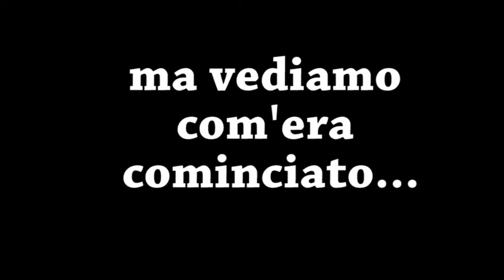Don Giò, un arrivederci... il trailer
Un primo assaggio dell'intervista/saluto rilasciata da don Giò Ferro, parroco di Rivoira e reggente di San Mauro, alle sue comunità. Maggiori informazioni sono disponibili su